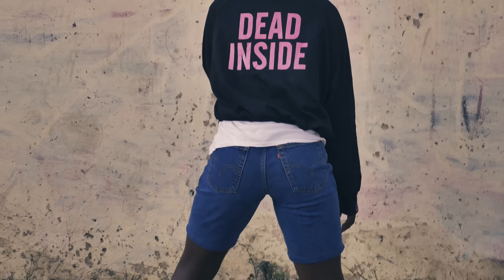G-Rock Music - MATAKO ( Official Video )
Directed by Kuria.
Prod. by Hitman Kaht at Bridge Records.